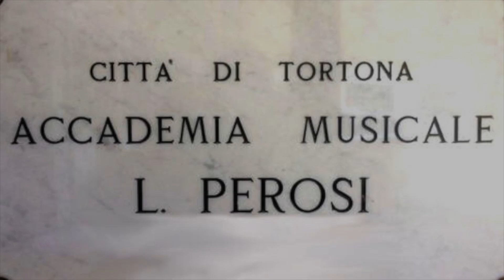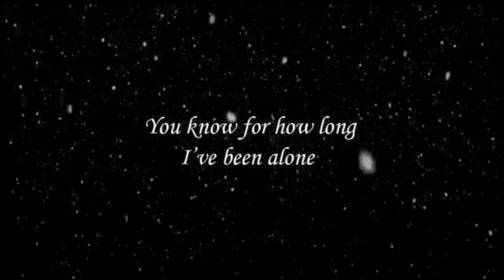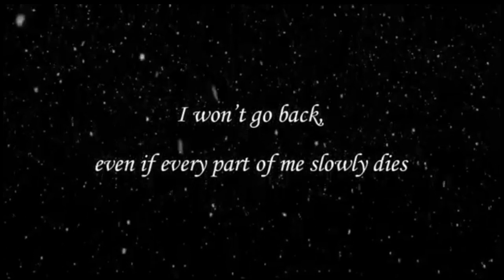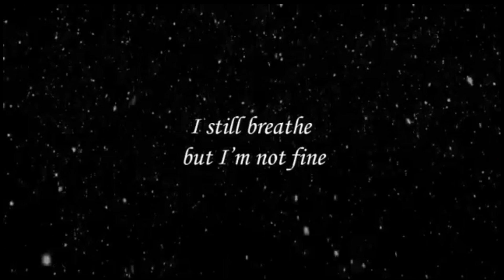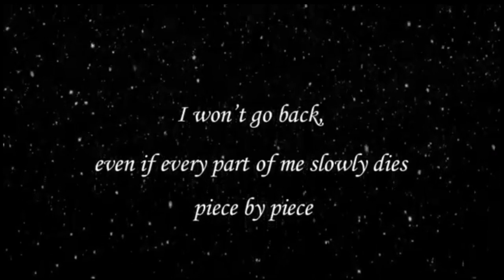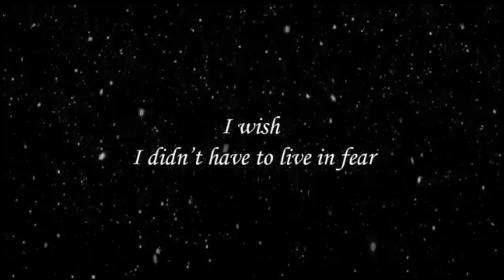IoRestoACasa con RadioPNR e Patrick Orlando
Nell'ambito delle nostre iniziative per spendere al meglio questo strano tempo in cui siamo costretti a stare a casa abbiamo pensato un Format di approfondimento musicale accessibile a tutti. Oggi il nostra ospite è il M° Patrick Orlando.